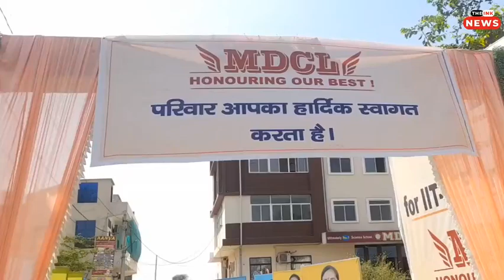MD स्कूल में टैलेंट सर्च में उमड़े विधार्थी // पिलानी में लगी आग // जेपी चंदेलिया ने लीखवा में किया.